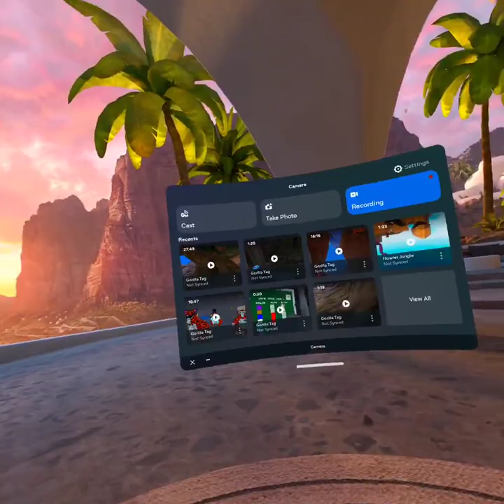They gave me moderater#vr